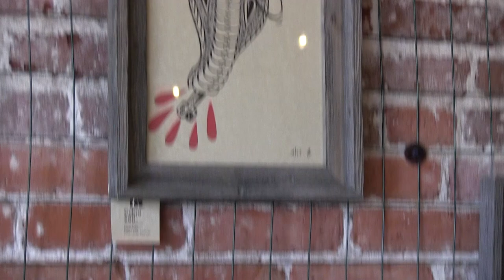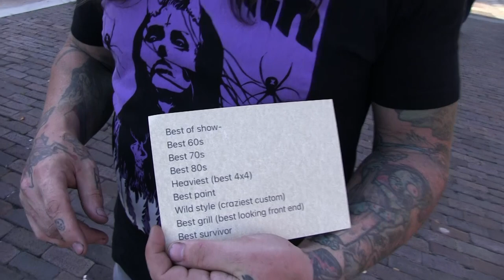Uncle TrashCan's Birthday Party, The "Swamp Stomp". A Van Show, Art Show, Live Music and Friends.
Uncle TrashCan Celebrates his Birthday by Blocking the street off, Having A Vintage Van Show, Art Show, Rock Bands and a whole lot of friends. "The Swamp Stomp" Held at Deviant Wolfe Brewery, 121 W. 1st St. Sanford, Florida. Music by Ancient Sun and Tanner Keegan Bands. A Great time was had by All.  Happy Birthday Uncle TrashCan! May 8th 2021. Filmed by John Koterba (OOP) & Jo JJLightning, VansOnVideo and Lightning Videos.